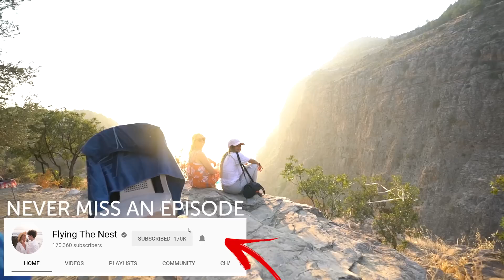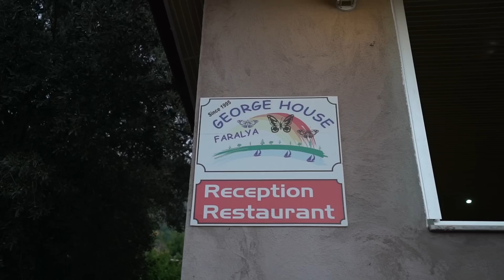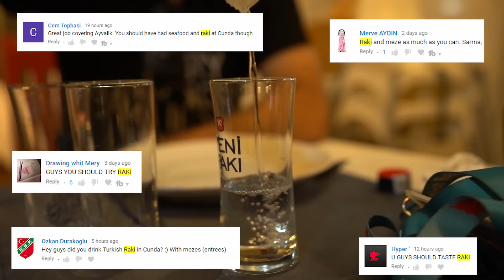We Tried Turkish Burnt Ice Cream | Fethiye & Kas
Today can be summed up with "Turkey has so much variety". Our day begins camping on top on a mountain in Butterfly Valley overlooking the beach below.

After an incredible sunrise we make our way towards Fethiye to spend the night but not before visiting one of the most unique fish markets we have ever been to.

In the morning we make our way to Kas to try the famous Burnt Ice Cream that this area is known for.